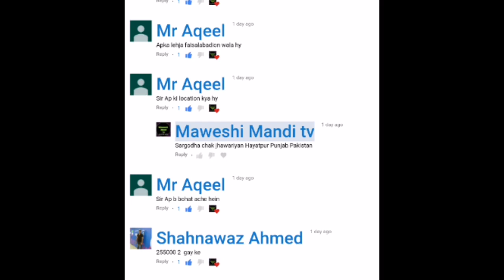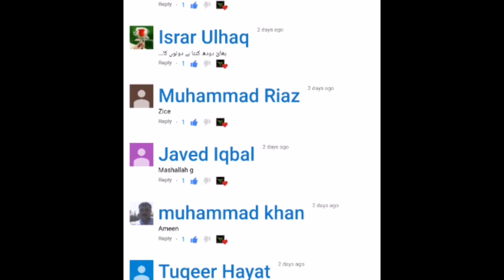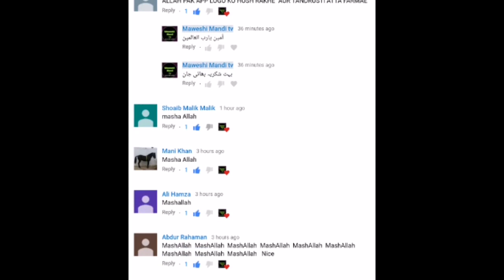I love you all subscriber and viewers ہماری جان ہیں یہ سب لوگ اس چینل کی شان ہیں یہ سب لوگ۔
Haji Muhammad Aslam warraich
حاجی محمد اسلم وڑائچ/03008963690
Imran Aslam warraich